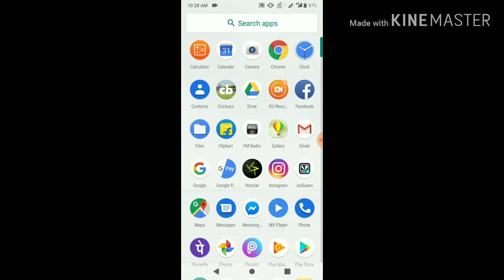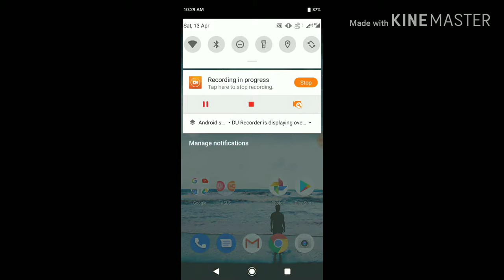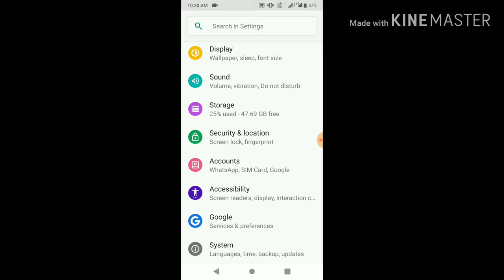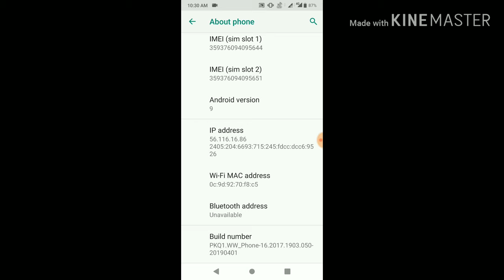ASUS ZENFONE PRO M1 PIE UPDATE FULL FEATURES IN TELUGU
full features of pie updates of asus zenfone pro m1 stable version